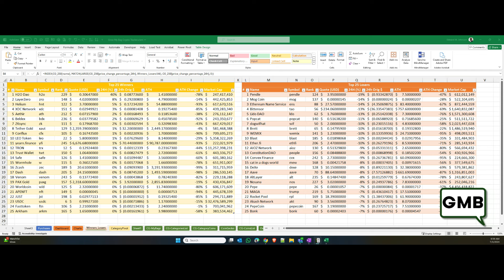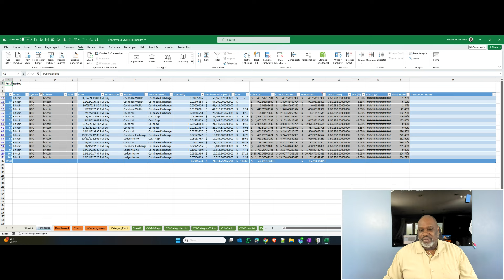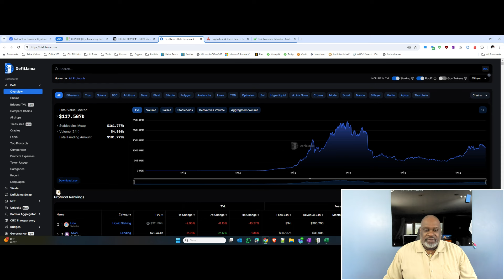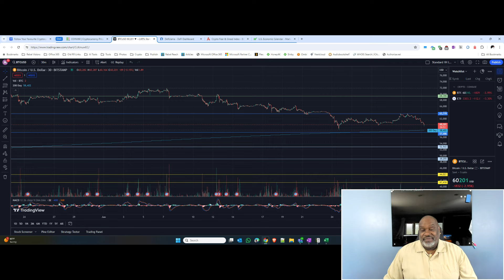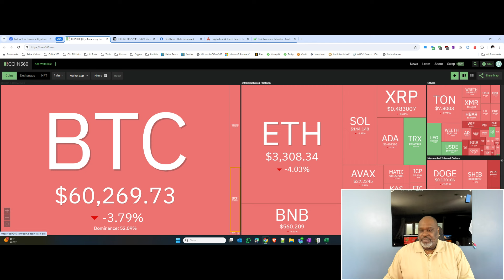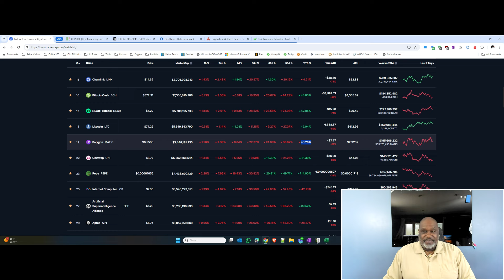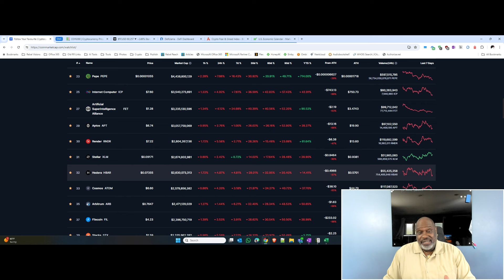X is Breached AGAIN and Leads to Another $13M Rug Pull! Chainlink Gets Tapped By Fidelity & Sygnum!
• Sydney Sweeney's Twitter was hacked to promote a Solana meme coin, leading to $13 million invested within an hour before the token's collapse.
• Analyst recommends Shiba Inu (SHIB) as a portfolio diversifier amid Coinbase's plan to list SHIB futures, anticipating potential gains.
• Superintelligence Alliance’s $ASI token surpasses $RNDR in market cap, with analysts predicting top 10 ranking and significant price targets.
• Polkadot faces accusations of discrimination and a potential funding crisis, raising concerns about the platform's treatment of developers and financial stability.
• Evolve Bank and Trust suffers a major data breach, exposing 33 terabytes of user data and affecting over 155,500 accounts.
• Institutional investors acquire $30 million in Chainlink (LINK), yet the price remains stagnant due to an increased circulating supply.
• Goldman Sachs predicts a market correction, advising investors of potential risks and factors contributing to the anticipated downturn.
• Binance US prepares for a legal showdown with the SEC after a court ruling allows the lawsuit to proceed.
• Cardano's Chang Hard Fork, once completed, is expected to significantly impact ADA's price, potentially pushing it towards $5.7.
• Bittensor blockchain halted after an $8 million attack on user wallets, causing a significant drop in TAO prices.
• A judge denies a dismissal motion in a class action lawsuit against DraftKings, setting the stage for a trial on whether NFTs are securities.
• Gala Games and Animoca Brands collaboration boosts GALA token price, sparking increased trading interest.
• Mantra Chain plans to tokenize $500 million worth of Dubai real estate, offering yields through stablecoins and OM tokens.
• Fidelity, Sygnum, and Chainlink collaborate to integrate Net Asset Value (NAV) data onchain, enhancing transparency and real-time data access.

Crypto Foundations for Building Multi-Generational Wealth

🚨 Full Disclaimer:  This video and its contents are for informational purposes only and do not constitute an offer to sell or trade, a solicitation to buy, or recommendation for any security, cryptocurrency, or related product, nor does it constitute an offer to provide investment advice or other related services by Grow My Bag. Grow My Bag may have a financial investment with the cryptocurrencies discussed in this video.  In preparing this video, no individual financial or investment needs of the viewer have been taken into account nor is any financial or investment advice being offered. Any views expressed in this video were prepared based upon the information available at the time such views were written.  Changed or additional information could cause such views to change.